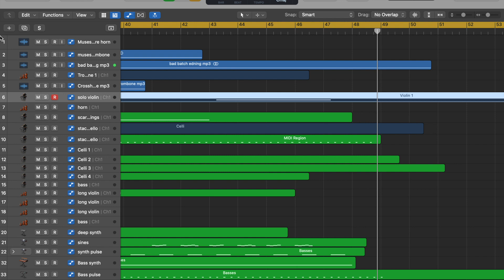Crosshair's Suite | original music inspired by "Star Wars: The Bad Batch"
I am finished with this piece, for real this time. This is completely made by me, however, some motifs throughout are made by Kevin Kiner, the composer for all animated Star Wars shows. I took Crosshair’s motif that was used in episode 12 of the Bad Batch season 2, “The Outpost”, altered and added to it, and made original music inspired by it. I also heavily drew inspiration from Hans Zimmer's works.
Any criticisms or feedback would be GREATLY appreciated. On this channel, I also have other original suites and themes like this which I have composed for Star Wars characters and other franchises and books. Thanks for listening!
Also, if you want to use this music for anything, please tell me, and we can talk. Just make sure that it's specifically stated that I made this!